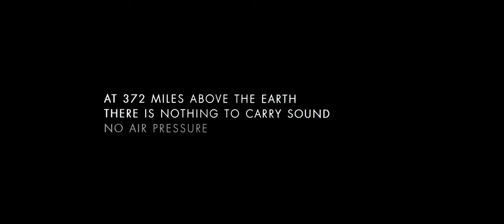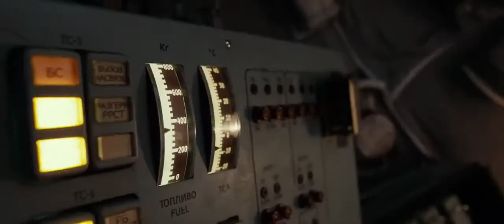Gravity-Main Trailer.Sandra Bullock,George Clooney